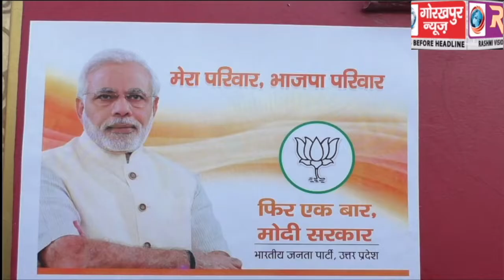नगर विधायक ने अपने घर से शुरू किया मेरा ‘मेरा परिवार-भाजपा परिवार’ कार्यक्रम का शुभारंभ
नगर विधायक ने अपने घर से शुरू किया मेरा ‘मेरा परिवार-भाजपा परिवार’ कार्यक्रम का शुभारंभ, कार्यकर्ता अपने और आस-पास के क्षेत्रों के घरों में जाकर पार्टी की रीति-नीति, बता कर जनता से जोड़ने का है लक्ष्य